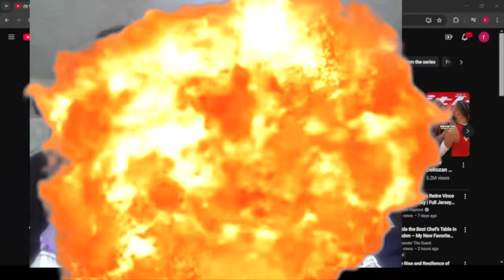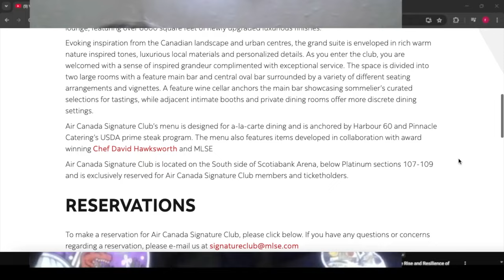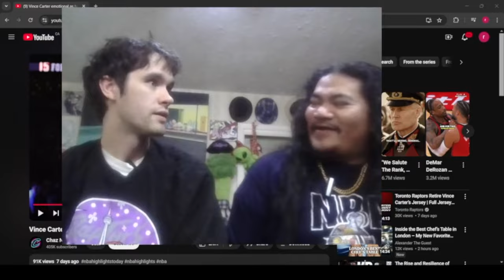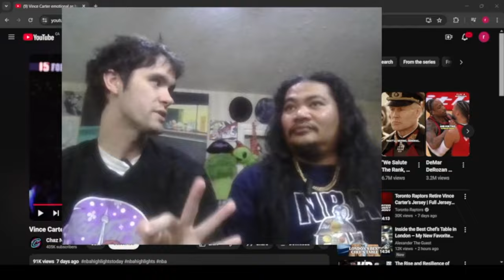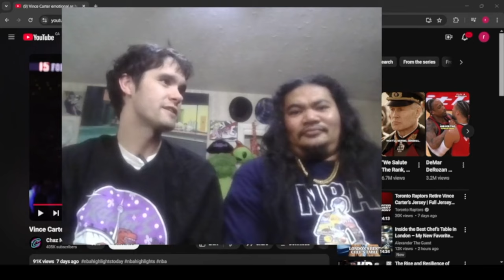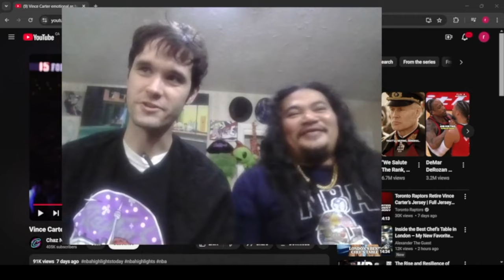Vince Carter's first Raptors jersey retirement ceremony! 🦖🏀